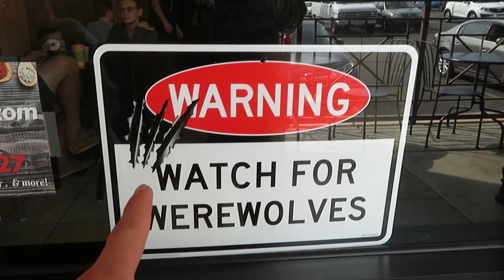it was beautiful!!!